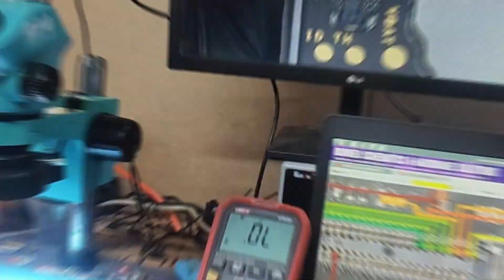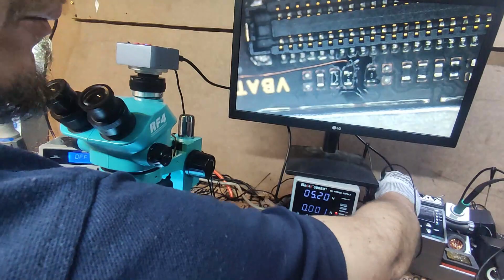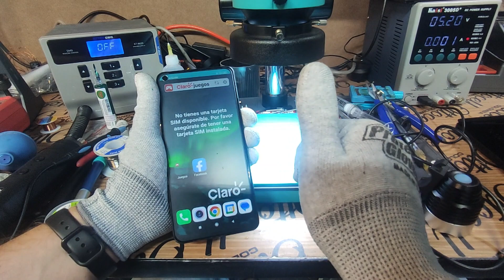Xiaomi Redmi Note 9 sin touch jumper